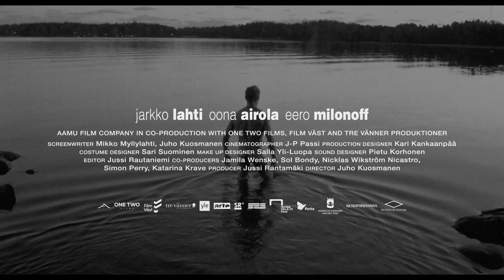The Happiest Day in the Life of Olli Maki trailer | BFI London Film Festival 2016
Cannes prize-winning feel-good Finnish boxing biopic. Olli Mäki must decide between the fame and the girl in this gorgeous black and white charmer. A knock-out!